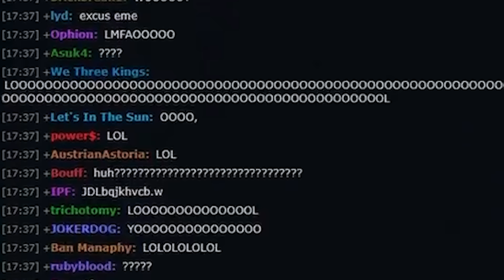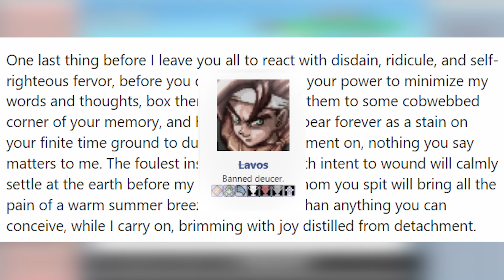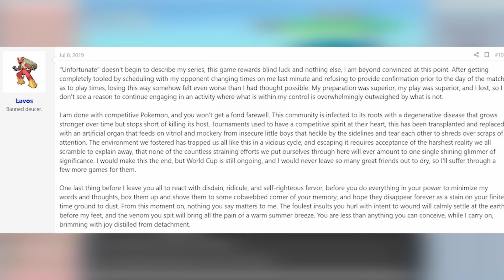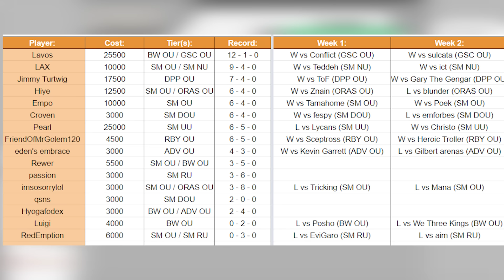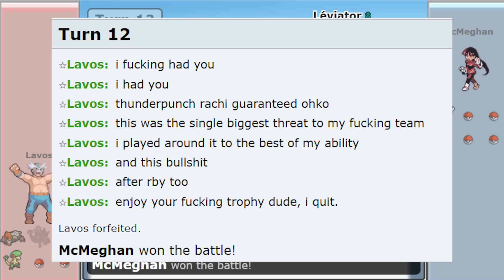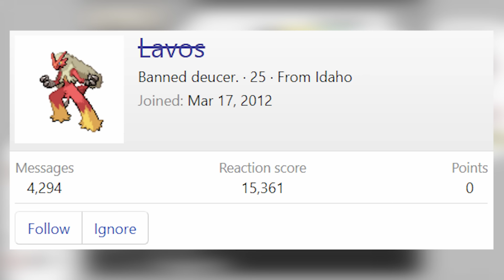Explaining Pokemon's Greatest Ragequit of All Time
Lavos vs McMeghan (2019)

also to clarify, i phrased it poorly, he is never seen NOW, but he still played in some non smogon tours in 2020/2021

"Unfortunate" doesn't begin to describe my series, this game rewards blind luck and nothing else, I am beyond convinced at this point. After getting completely tooled by scheduling with my opponent changing times on me last minute and refusing to provide confirmation prior to the day of the match as to play times, losing this way somehow felt even worse than I had thought possible. My preparation was superior, my play was superior, and I lost, so I don't see a reason to continue engaging in an activity where what is within my control is overwhelmingly outweighed by what is not.

I am done with competitive Pokemon, and you won't get a fond farewell. This community is infected to its roots with a degenerative disease that grows stronger over time but stops short of killing its host. Tournaments used to have a competitive spirit at their heart, this has been transplanted and replaced with an artificial organ that feeds on vitriol and mockery from insecure little boys that heckle by the sidelines and tear each other to shreds over scraps of attention. The environment we fostered has trapped us all like this in a vicious cycle, and escaping it requires acceptance of the harshest reality we all scramble to explain away, that none of the countless straining efforts we put ourselves through here will ever amount to one single shining glimmer of significance. I would make this the end, but World Cup is still ongoing, and I would never leave so many great friends out to dry, so I'll suffer through a few more games for them.

One last thing before I leave you all to react with disdain, ridicule, and self-righteous fervor, before you do everything in your power to minimize my words and thoughts, box them up and shove them to some cobwebbed corner of your memory, and hope they disappear forever as a stain on your finite time ground to dust. From this moment on, nothing you say matters to me. The foulest insults you hurl with intent to wound will calmly settle at the earth before my feet, and the venom you spit will bring all the pain of a warm summer breeze. You are less than anything you can conceive, while I carry on, brimming with joy distilled from detachment.